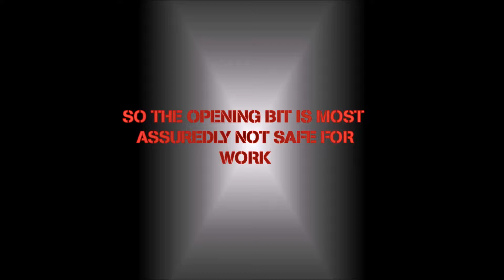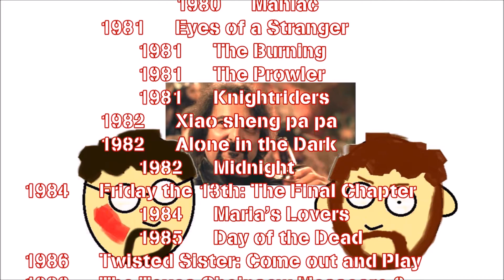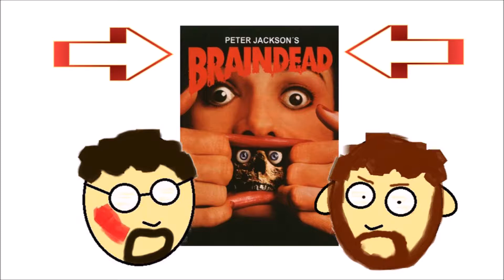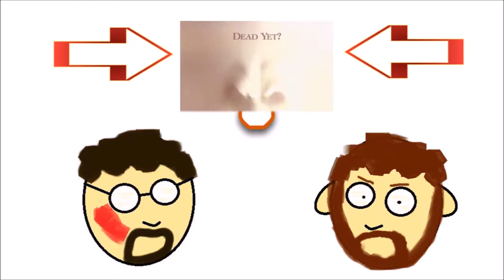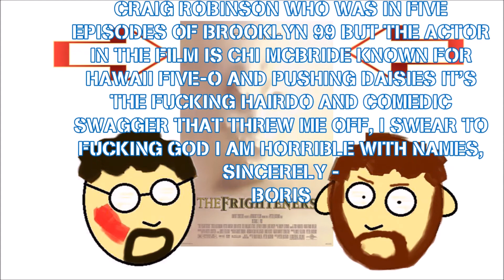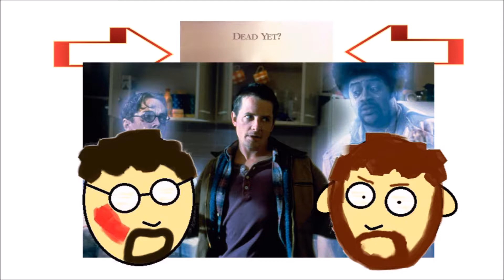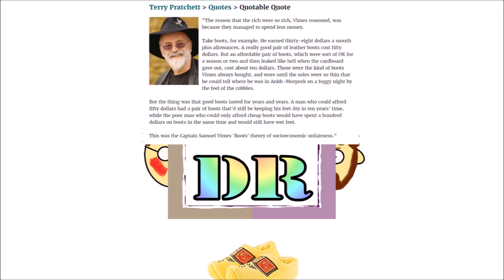TL;DR - 404 - Two Losers' Drunken Ramblings - Monster Mash and getting Graveyard Smashed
Stuart and Floris sometimes Skype and pretend to have cool nicknames, but end up talking huge amounts of bollocks.

From Tom Savini to Dr Giggles, from the Abominable Dr Phibes to Braindead/Dead Alive, from The Frighteners to Geostorm, from SHOPPING to Discworld, from It to Sixth Sense, from Casper to Monty Python's flying Circus, and from Rat Race to Alien Covena-SEE YOU NEXT TIME